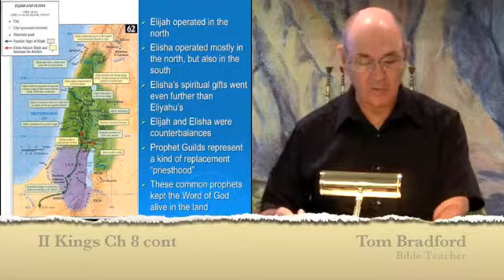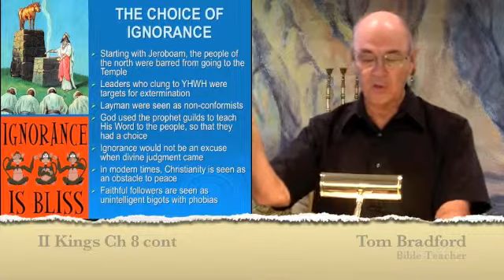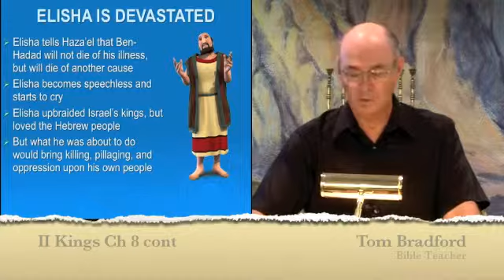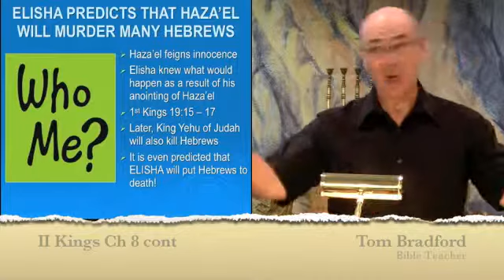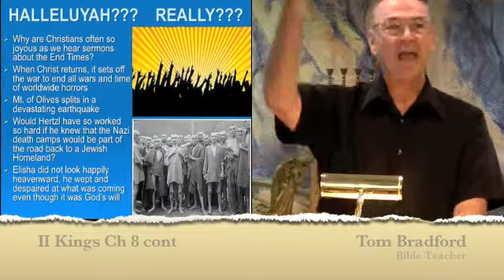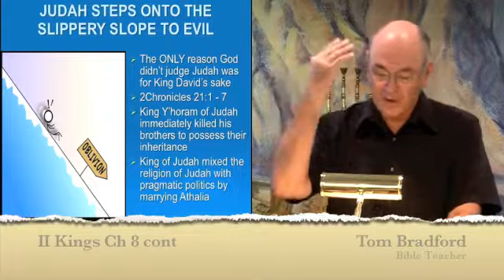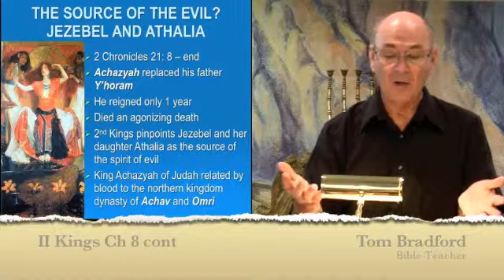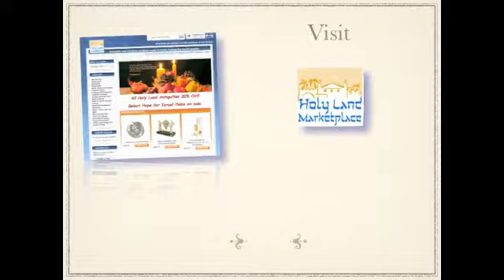Lesson 11 - II Kings 8 Cont.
Those who claim to be God’s people copy the ancient patterns of behaving like our pagan neighbors.